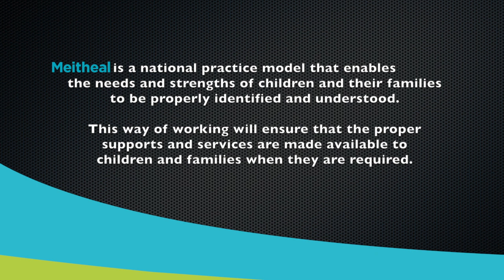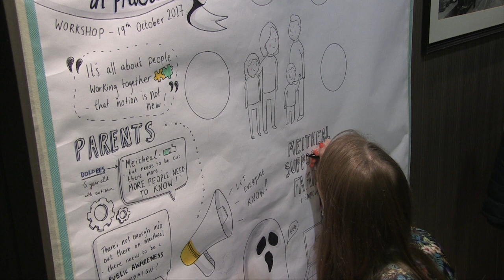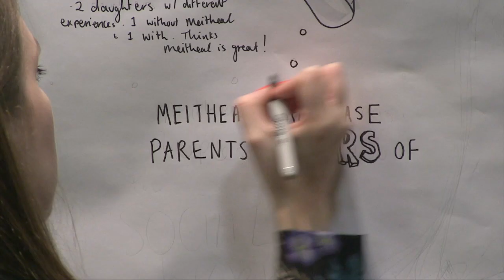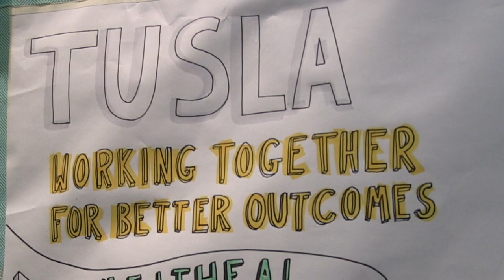Tusla Meitheal Success Stories